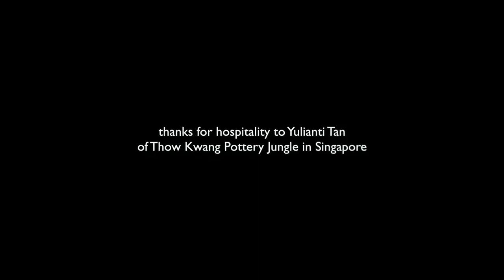CHARLES H. BENNETT: ON HUMANS, ROBOTS, AND BACTERIA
Charles H. Bennett from IBM Research is an American thinker, physicist, and information theory pioneer of astonishingly broad interests. Here he introduces his theory of mathematical ethics.
This conversation is a part of jam session with Vlatko Vedral, quantum mechanics maverick from Centre for Quantum Technologies, National University of Singapore, and University of Oxford. Thank you gentlemen!